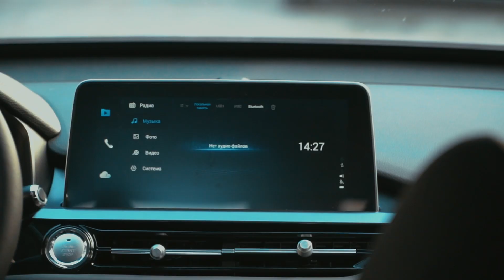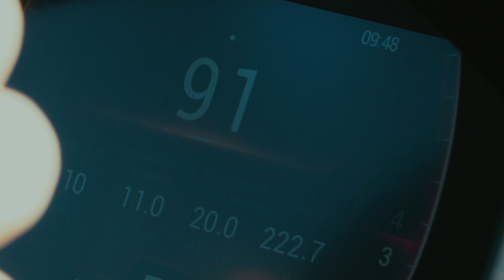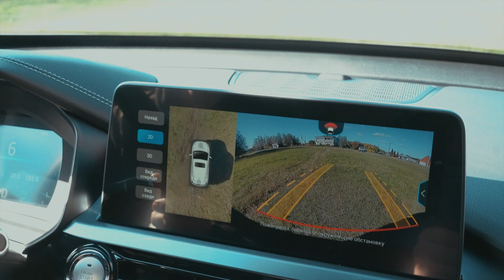Обзор кроссовера Chery Tiggo 4 PRO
Запишись на тест-драйв
Калининград ул.Большая Окружная 9
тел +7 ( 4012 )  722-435